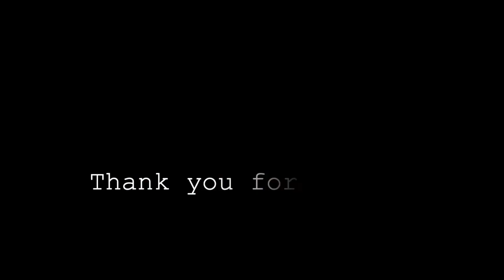Natural, glowy & fresh everyday makeup look . South Africa Beauty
All makeup bought in South Africa.  All links below are South African.

Products used:

Primer:
Catrice Prime And Fine Aqua Fresh Hydro Primer

Foundation:
MAC Face & Body

Concealer:
Catrice Liquid Camouflage

Bronzer:
Physicians Formula Butter Bronzer

Blush:
Wet n Wild Color Icon Blush in Mellow Wine

Brows:
Essence Make Me Brow Eyebrow Gel Mascara

Eye Palette:
Revolution SophX Eyeshadow Palette

Mascara:
Benefit BADgal Bang

Highlighter:
Master Chrome Metal Highlighter in Molten Rose

Lip Pencil:
Essence Soft Contouring Lip Liner in In the Nude

Lipstick:
MAC Kinda Sexy

As a South African beauty lover, I find a lot of videos out there have products that cannot be found or bought in SA. I wanted to add to the content of makeup that you can buy in SA 💛